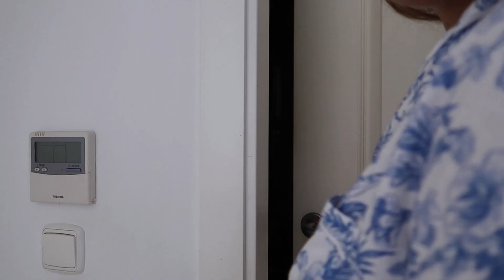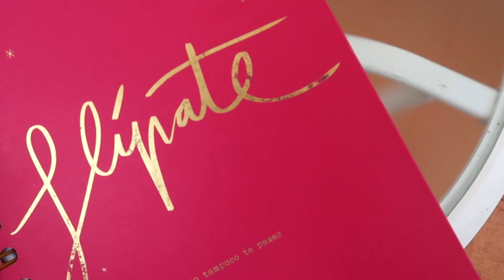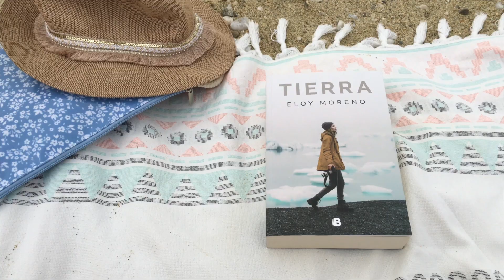Mi rutina de mañana en verano | 2020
Sí, ya se que estamos en septiembre y que lo que menos pinta ahora mismo es una rutina de verano, ese que se nos escapa poco a poco. Pero adoro el verano y la rutina de sus días, por eso no podía dejar escapar la oportunidad de captar algunos de sus momentos. Además, tenía muchas ganas de editar algo que no fuese tan estático como mis anteriores vídeos. Así que aquí os lo dejo, espero que lo disfrutéis mucho.

Por cierto, me debatí mucho entre si ponerle voz en off o no, a mí me gusta escuchar a la gente que sigo, pero en este caso creo que quedo tan bien así que yo misma me lo vería más veces sin cansarme si no le sumábamos mi voz describiendo lo obvio. ¿Qué os parece?

Si queréis saber más de mí,
podéis echarle un ojo a mi insta @belenjiimenez

MUCHAS GRACIAS ❤️✨